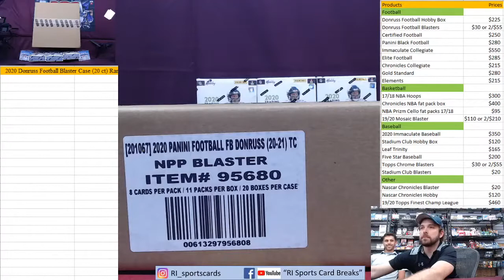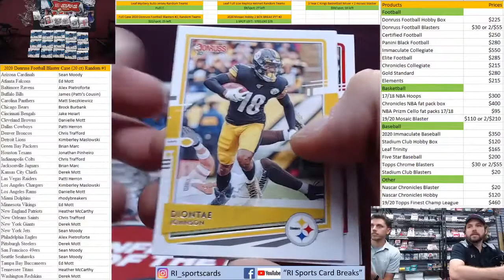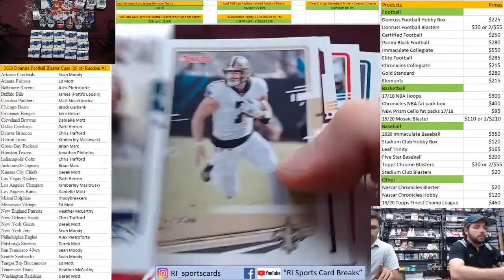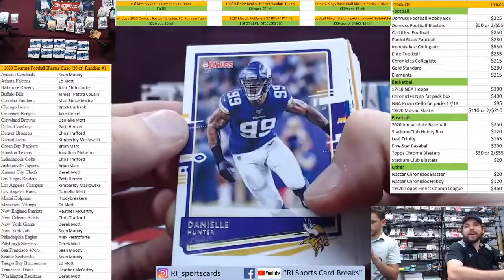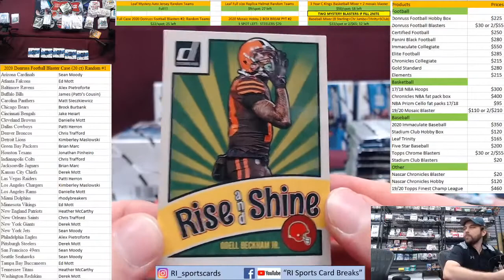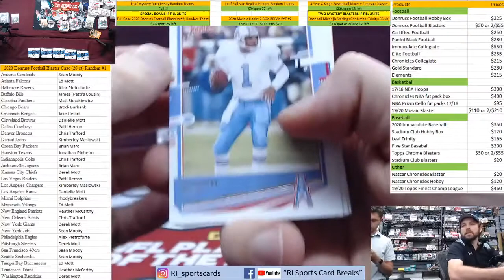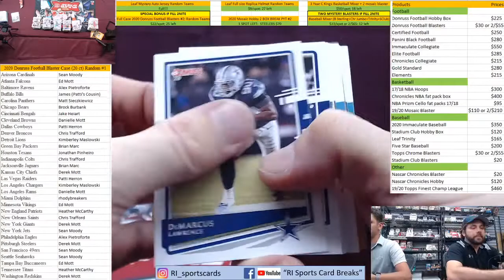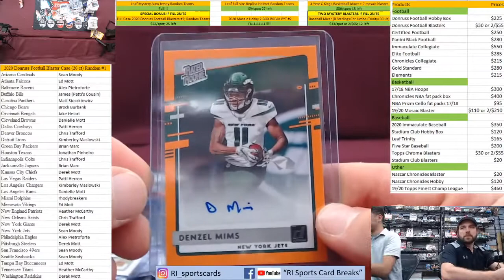2020 Donruss Football Blaster Case #1